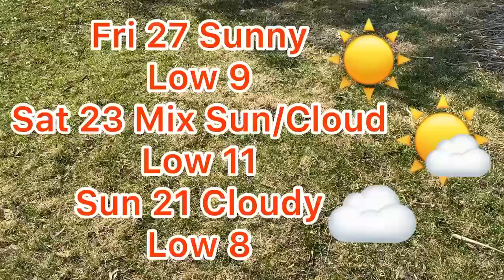Weather Forecast For City of Kawartha Lakes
Three-day weather forecast for City Of Kawartha Lakes. Enjoy the warmer weather as next week temperatures drop.